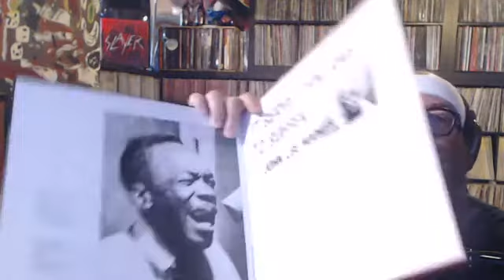Vinyl Junkies Ep. 8 (UNCUT) - New Gear, Same Ol' Shit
Choose your Prize from the VMP Member Store!